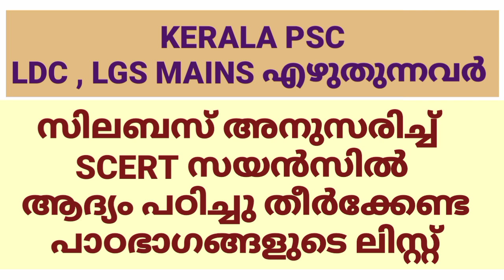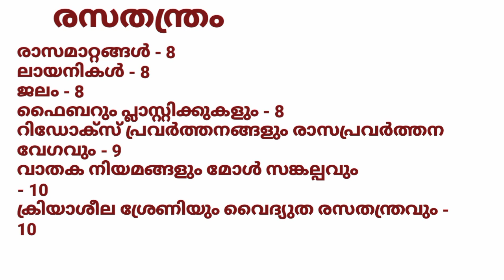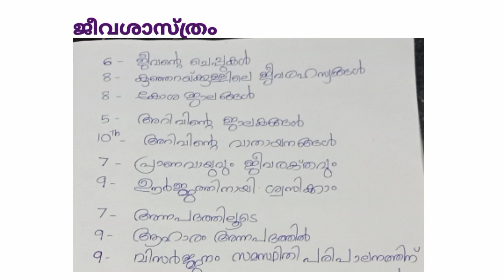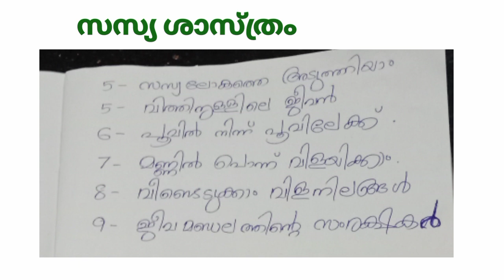LDC, LGS MAINS SCIENCE SYLLABUS - SCERT CHAPTERS LIST - KERALA PSC#how to study scert for Kerala PSC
The video shows the complete list of scert chapters included in the LDC ,LGS & Degree level syllabus of Kerala PSC . Also the tips on how to study scert text book for Kerala PSC is explained
scert text book 5 - 10

SCERT questions psc
how to study scert for psc
scert chapters ldc syllabus
ldc lgs syllabus
degree level prelims syllabus scert
scert questions
scert chapters ldc
scert 5 - 10 questions
#5 - 10 scert questions
scert questions psc
# scert questions 5 - 10
# how to study scert textbook for psc
scert social science psc